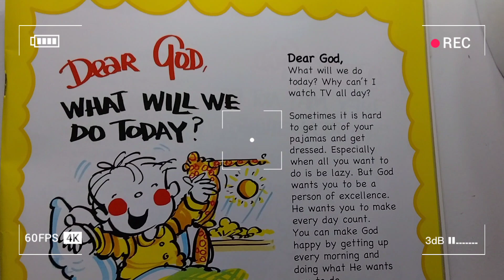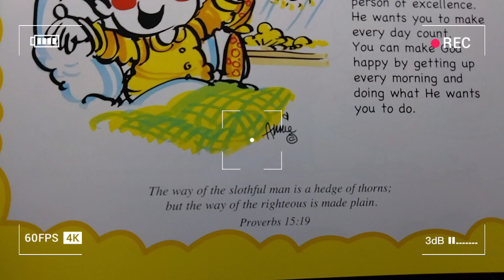GET OUT THE BED! What GOD Says Will SHOCK You!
In this eye-opening prophetic word, we challenge the comfort zones that keep us from stepping into our purpose. If you’ve been feeling stuck or complacent, this message from God is a wake-up call that will inspire you to take action!

✨ In this video, you will discover:

The spiritual significance of getting out of your comfort zone
Powerful truths that God wants you to embrace for your breakthrough
Encouraging steps to ignite your passion and purpose
Join us as we dive into this transformative message and learn how to rise up and walk boldly into the plans God has for you. It’s time to shake off the dust and take the next steps toward your destiny!

💖Philadelphia, PA💖

SEND ME FAN MAIL:
Alicia Motley